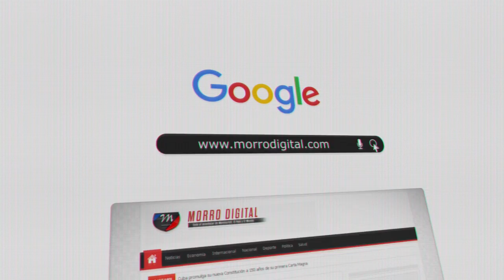La polémica presentadora Laura Bozzo esta siendo buscada en 190 países por Interpol.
│MORRO TV│

Puedo unirte a nuestro grupo de whatsapp.

│ morrotvcanal34